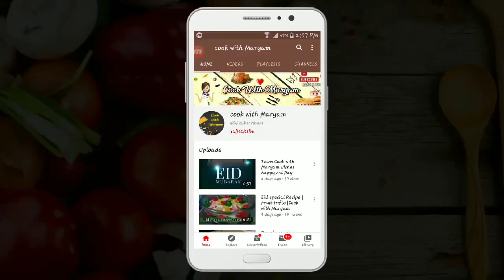Lahori fish fry recipe | Lahori fish banany ka treeqa | how to make lahori fish fry at home | 2021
HERE IS DELICIOUS LAHORI FISH FRY RECIPE by COOK WITH MARYAM OFFICIAL

Hope you like my recipes ❤️ for more keep watching

Follow me for more interesting updates ❤️